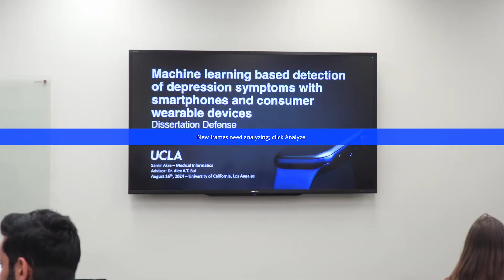First UCLA Student to Receive a PhD in Medical Informatics: Samir Akre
Congratulations to Samir Akre on being the first UCLA student to receive a PhD in Medical Informatics! 🎉💙💛

He was also a software developer, startup founder, and UCLA Biodesign fellow who worked in the lab of Medical & Imaging Informatics director Alex Bui, PhD. Samir hopes to work at a company that specializes in digital products for mental health.